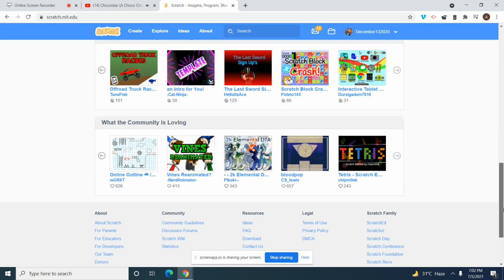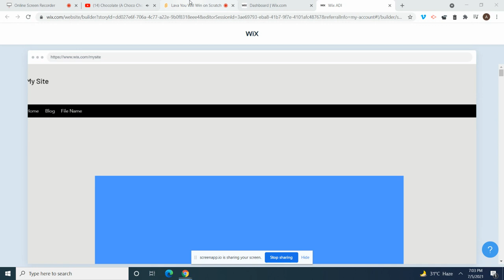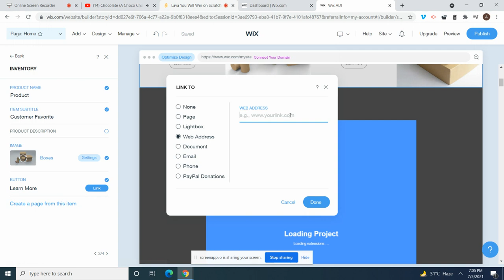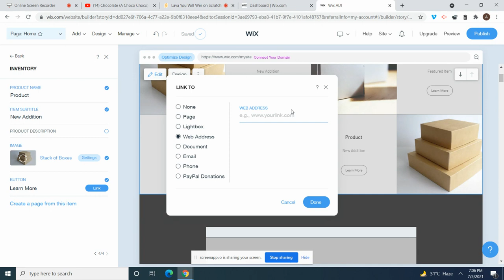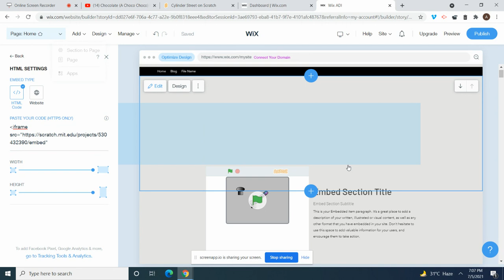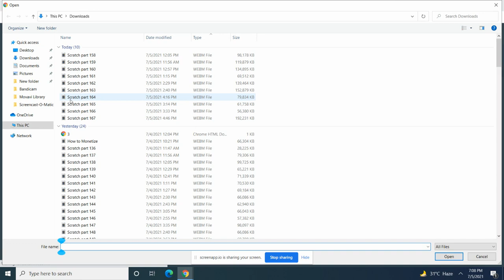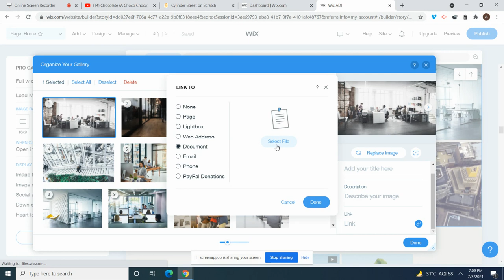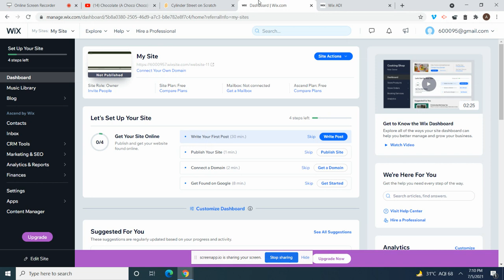Scratch part 168